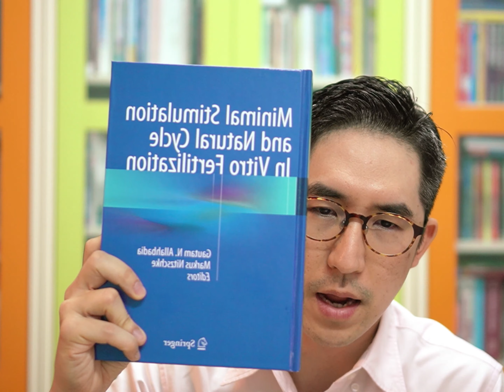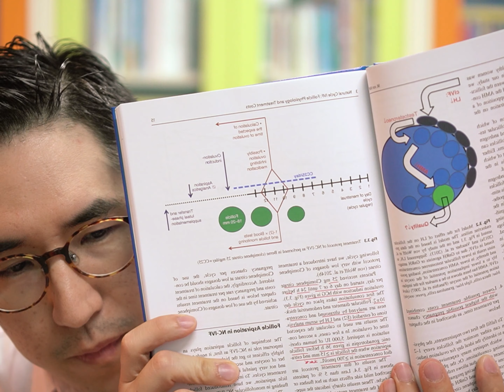การแพทย์แปดนาที ครั้งที่ 783 "การทำเด็กหลอดแก้วโดยใช้ยาน้อย ตอนที่ 5"